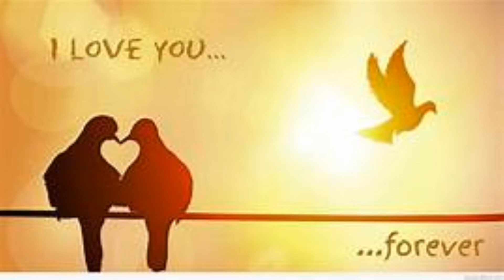I JUST CALLED TO SAY I LOVE YOU (Instrumental ) Piano Cover by romantic keys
I Just Called To Say I Love You composed by singer Stevie Wonder .Played by romantic keys on Yamaha Clavinova CVP809.